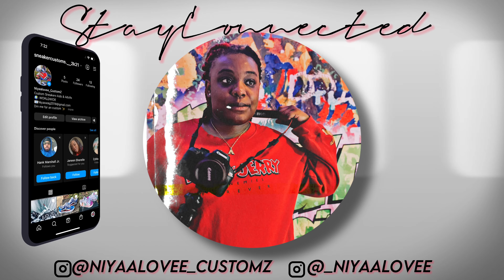Famliy Day Out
MAKE SURE YALL COMMENT AND LET ME KNOW WHAT ELSE I SHOULD CREATE.

WE GONE GROW TOGETHER AND CREATE TOGETHER SO LETS GET IT.

WANT TO PURCHASE ANY OF THE SHOES I CREATED SO FAR?

INSTGRAM- _Niyaalovee